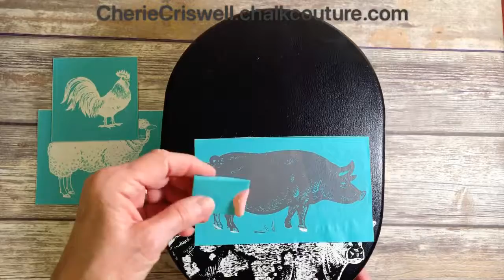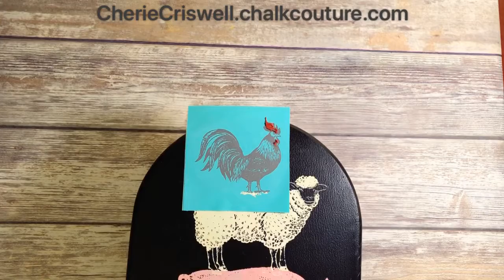My Farm Animals. Cherie Criswell Independent Designer for Chalk Couture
I refinished an old step stool and painted black chalk paint on top, just so I could Chalk, chalk & chalk

Transfer: Farm House
Couture Pastes:  White, Custard, Elephant Gray, Peachy and Brick
If you like my video, please push the like button and share.